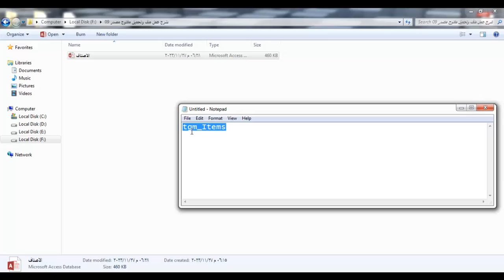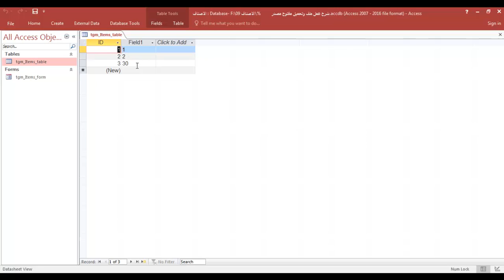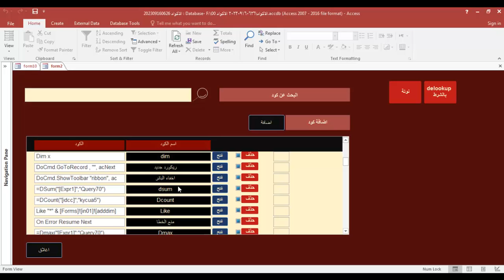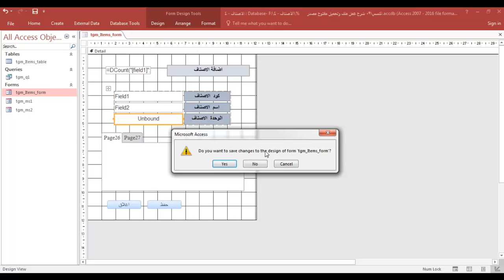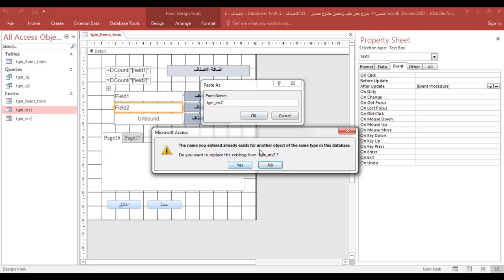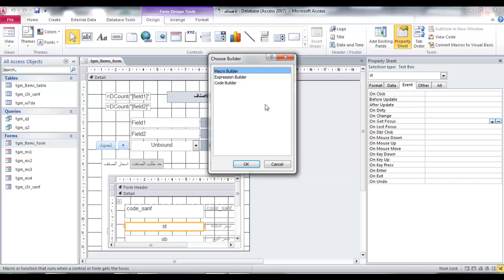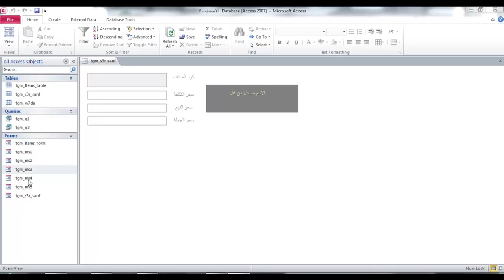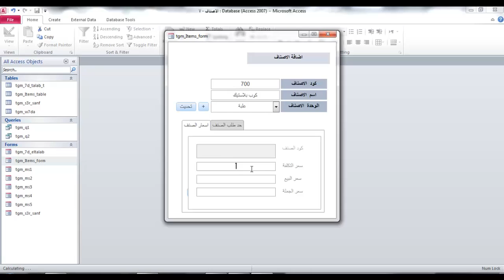كورس طريقة تصميم تفصيلى عن تكويد الاصناف | microsoft access examples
رابط التحميل